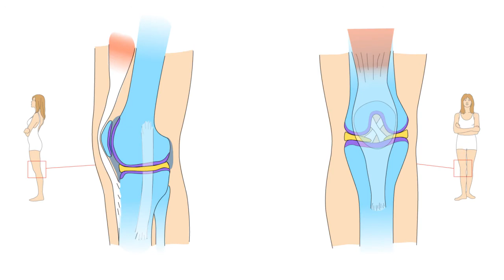Gekneusde knie HD, , thuisarts.nl